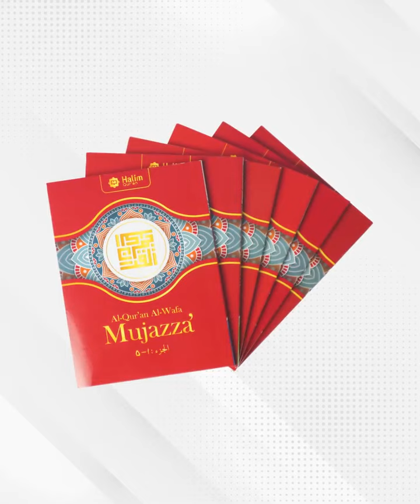ALQURAN MUJAZZA Per 5 Juz Kecil Saku Mini Ukuran B7 Rubu Box Mika-NEW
Al Quran 5 Juz Al-Wafa Mujazzak Rubu Ukuran B7 Bonus Box Mika

Pengen baca Al-Qur’an setiap waktu tapi suka repot bawa Al-Qur’annya?? Nyari Al-Qur’an yang ukurannya pas di kantong?? Sepertinya Anda perlu coba Al-Qur’an satu ini, Al-Qur’an Al-Wafa Mujazzak, praktis, ringan dibawa ke mana saja, dan bisa disimpan di saku.

Penasaran apa saja keistimewaannya??

Detail material
1. Menggunakan kertas QPP dengan tingkat kehalusan tinggi, high smoothies dan tahan hingga 100 tahun.
2. Bahan kertas sudah teruji lab dan terbukti halalan thayyiban.
3. Warna kertas Yellowish, membuat mata tidak lelah walaupun membaca dalam waktu yang lama.
4. Dilengkapi dompet Al-Qur’an dari mika yang kuat dan tahan lama.

Fitur cover
Desain cover mewah dan unik, menambah kepercayaan diri Anda saat membukanya di mana saja.

Fitur inner
1. Rasm Utsmani 15 baris standar Kemenag RI.
2. Dicetak dengan khat yang jelas ditambah bahan kertas dengan daya serap tinta yang baik, sangat nyaman dibaca.
3. Dilengkapi indeks juz yang memudahkan Anda mencari juz atau halaman tertentu.
4. Terdapat pewarnaan kata ganti Allah dan -Nya yang memudahkan Anda menemukan ayat-ayat pilihan.

Bagi kami, kualitas adalah hal utama. Al-Qur’an kami sudah melalui proses Quality Control yang ketat dan dikerjakan oleh tim profesional. Jika Anda menemukan kesalahan dalam Al-Qur’an cetakan kami, kami siap menggantinya dengan yang baru.

"Cari Quran dengan kualitas premium dan kekinian ya di Halim Quran"